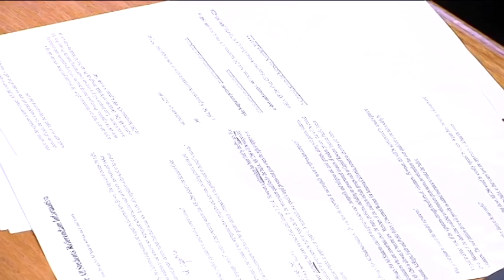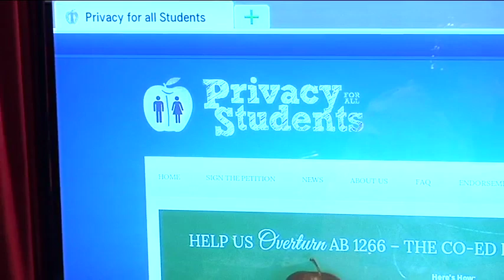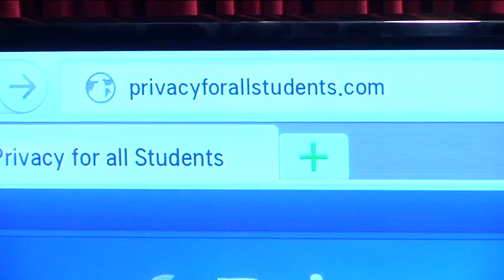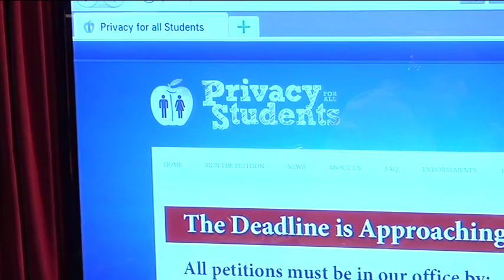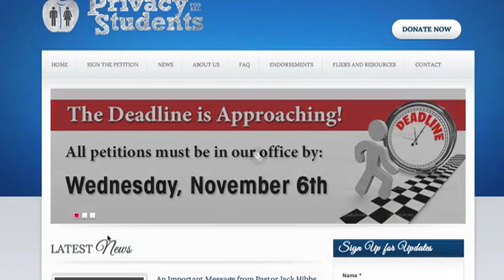The Co-ed Bathroom Bill - At Your Child's School?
Michael Voris is joined by Rebekah Hasenauer to breakdown important information about a new petition that is trying to protect your children from some very dangerous legislation.

AB 1266 - the co-ed bathroom bill - was signed into law by California's Governor in August. The law permits K-12 students in California schools to choose the bathroom and locker room that aligns with their own assessment of sexual identity, even if this is inconsistent with their biological gender. Proponents of the law argued that this open policy for formerly sexually separated facilities would decrease bullying, while opponents have called it an assault on privacy and safety of vulnerable children.

Privacy for All Students is a coalition of parents, students, nonprofit and faith groups who have launched a referendum effort to give voters the right to decide whether to accept legislation that gives students the ability to utilize intimate school facilities such as showers,rest rooms and locker rooms based on their so-called gender identity and not their actual sex. The legislation also allows students to participate on formerly sex-segregated school sports and athletics teams based on gender identity. AB 1266 was signed into law on August 12th and is the only legislation of its kind ever enacted in America.

The coalition also announced that Frank Schubert of Mission Public Affairs, LLC has agreed to advise the coalition during the referendum qualification phase and will manage the campaign once it qualifies for the ballot.